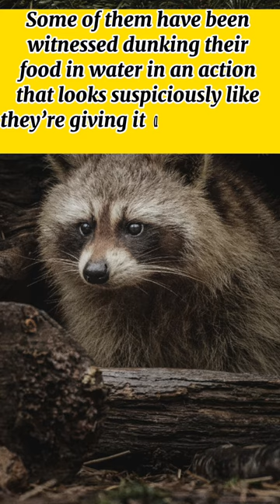Raccoons wash their food?!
Facts about animals you did not know: Raccoons
some of them have been witnessed dunking their food in water in an action that looks suspiciously like they’re giving it a preliminary wash.